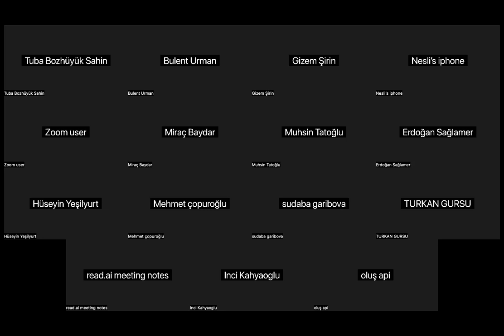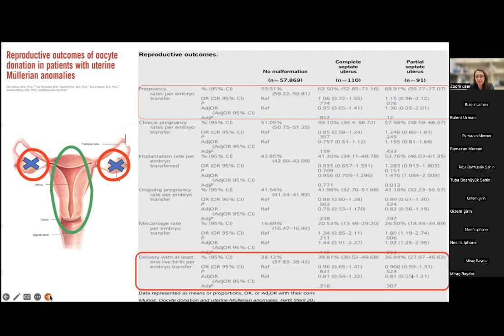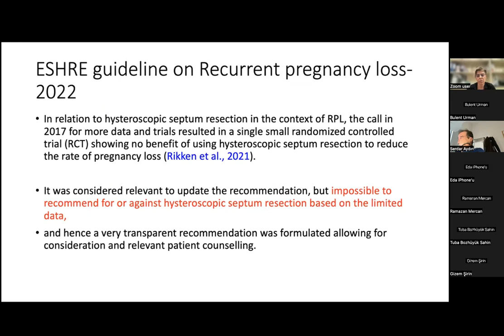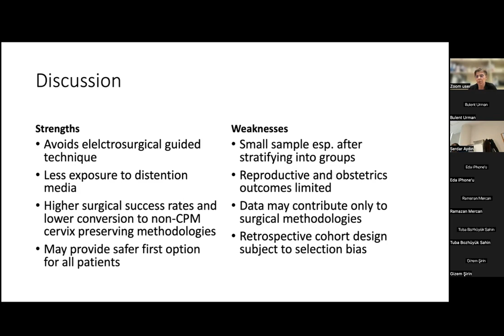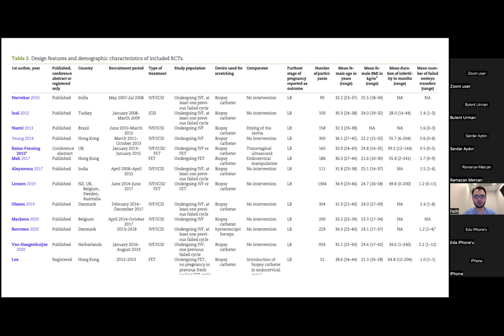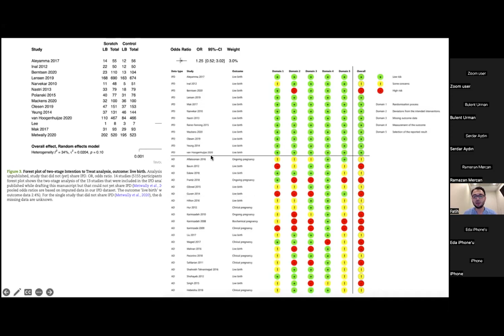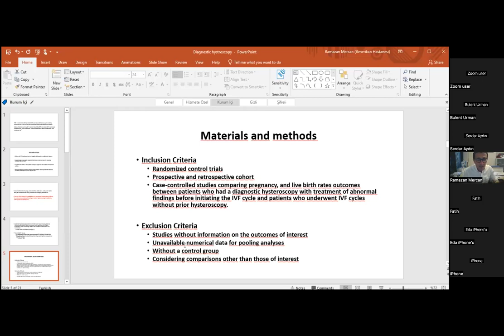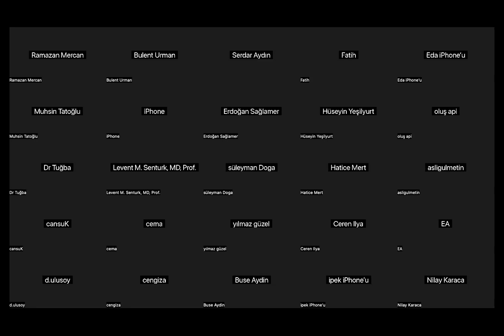Histeroskopide en çok tartışılanlar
-Tekrarlayan gebelik kayıpları popülasyonunda uterin septum ve diğer müllerian anomalilerin reprodüktif sonuçlarına etkisi: (Tekrarlayan gebelik kayıpları popülasyonunda Müllerian anomaliler) - Dr. Ayşe Seyhan
-Septat uterus için histeroskopik metroplasti: Ölmüş sayılan bir tekniğin yeniden değerlendirilmesi. - Dr. Aylin Çil
-Tartışmalı ve eski bir konunun yeniden değerlendirilmesi. İlk IVF siklusundan önce tanısal histeroskopi rutin olarak yapılmalı mı? - Dr. Ramazan Mercan
-IVF/CSI yapılacak kadınlarda endometrial scratching: Bireysel katılım verisi meta-analizi. - Dr. Fatih Aktöz